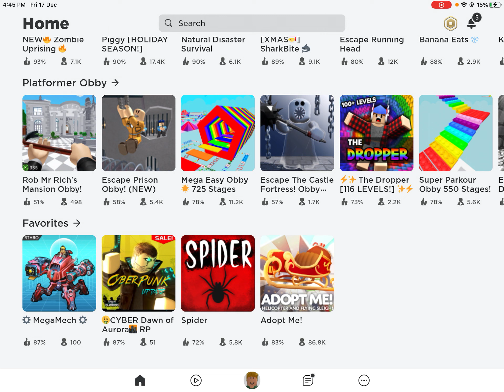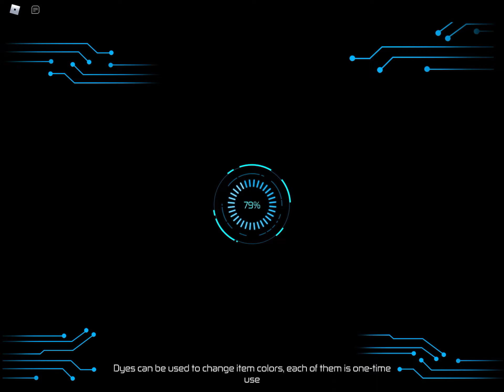Megaamech the best game I ever played and it was the first game in roblox